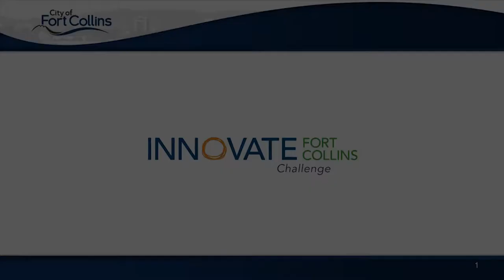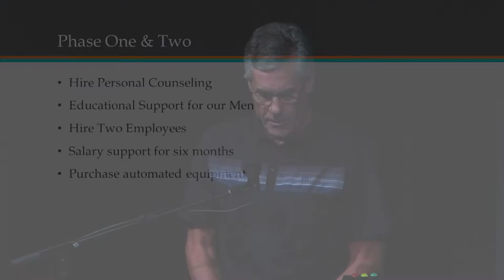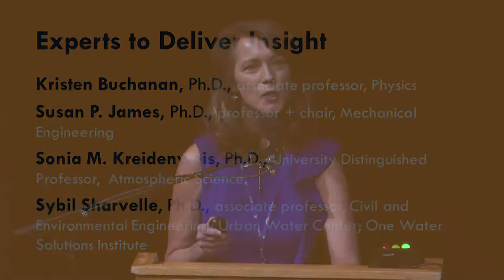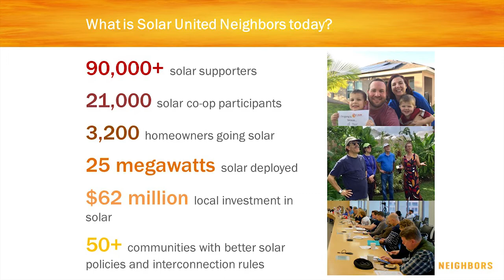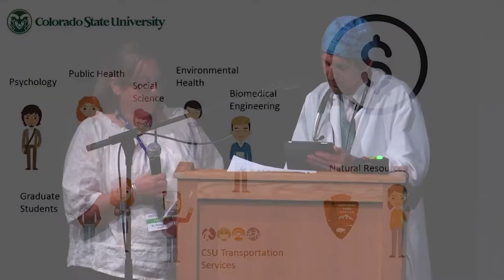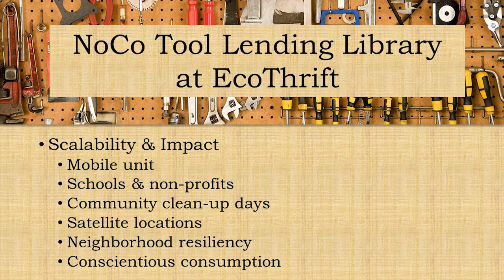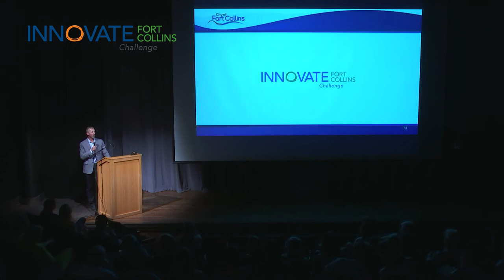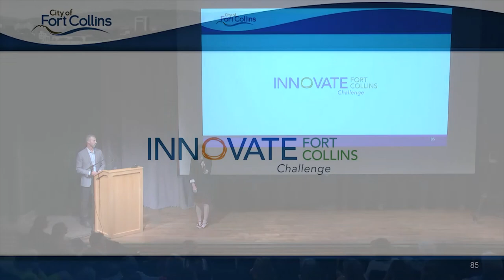IFCC Pitch Night 2018